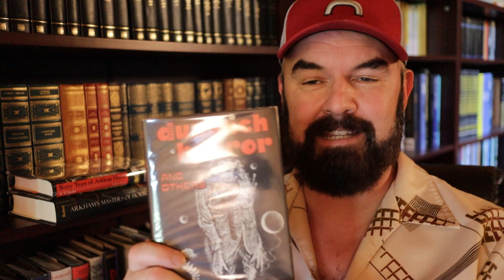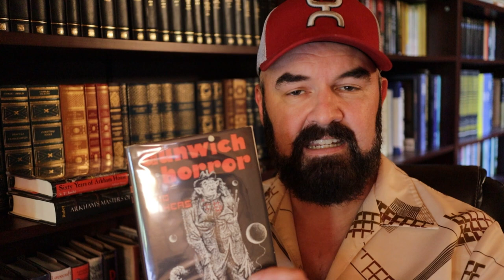H. P. Lovecraft, August Derleth & Arkham House | My Weird Library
Dean Bertram PhD talks about some of the books from his "Weird Library": those published by Arkham House, the iconic company that saved the legacy of H. P. Lovecraft.

Arkham House was founded by writers and Lovecraft associates August Derleth and Donald Wandrei, shortly after Lovecraft's death in 1937.  Without the efforts of Derleth and Wandrei, Lovecraft would have been all but forgotten to history. Instead, thanks to Arkham House, he is now recognized as the most influential horror author of the 20th century.

Along the way Dean touches on several books, some of which include:

August Derleth WALDEN WEST
Peter Cannon (ed.), LOVECRAFT REMEMBERED
H. P Lovecraft, THE DUNWICH HORROR AND OTHERS
H. P. Lovecraft, DAGON AND OTHER MACABRE TALES
H. P. Lovecraft, THE HORROR IN THE MUSEUM AND OTHER REVISIONS
H. P. Lovecraft and August Derleth, THE WATCHER OUT OF TIME AND OTHERS

For those who want to know more about the role of Arkham House, in both the preservation of Lovecraft and in general, see:

S. T. Joshi (ed.) SIXTY YEARS OF ARKHAM HOUSE
Peter Reuben (ed.), ARKHAM'S MASTERS OF HORROR